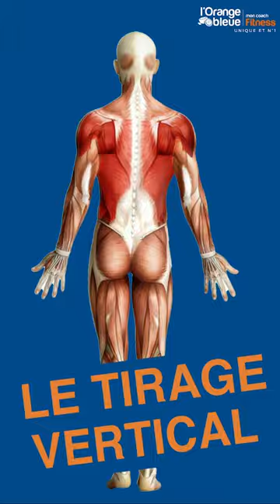Tirage vertical avec Justine Bêtisier